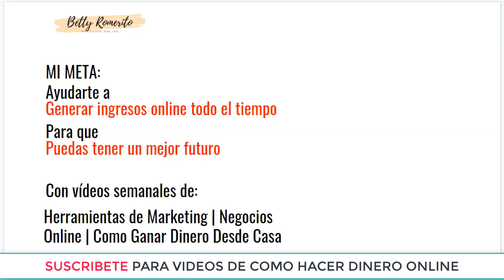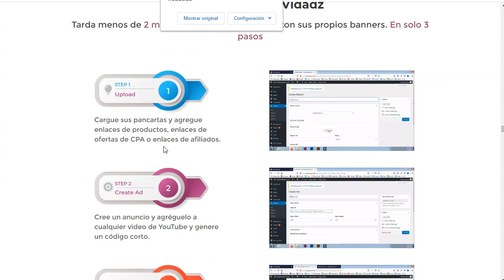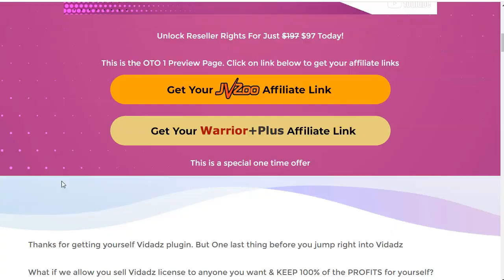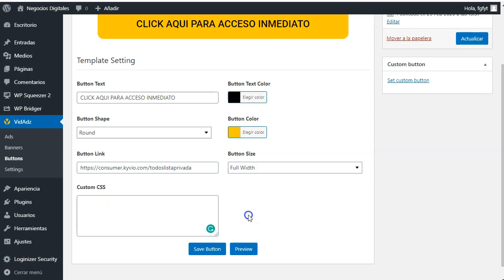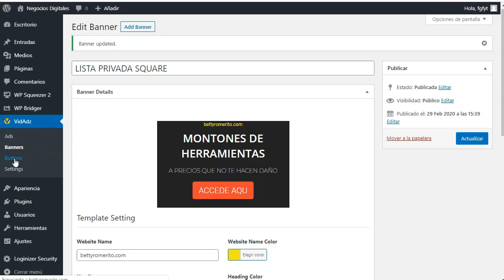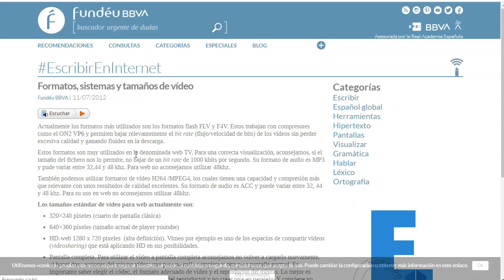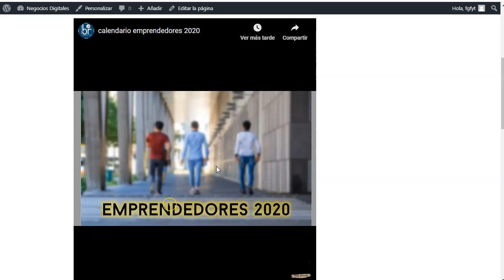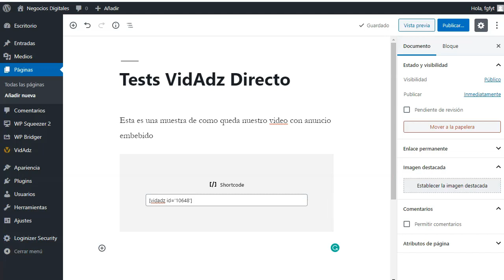Vidadz anuncios en Youtube sin Youtube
Los anuncios en los videos convierten más que otro tipo de anuncios.
Vidadz te facilita la labor de anunciarte en los videos que realmente llegan a tu audicienca.
Tu eliges el video en el que quieres poner anuncios, ya sea en formato banner o con un botón de llamado a la acción y Vidadz se encarga del resto.
Aprovecha esta forma de hacer anuncios en Youtube sin pagar a Youtube.

En este video te voy a mostrar Como puedes generar ingresos poniendo anuncios directamente en los videos de Yotube que esta buscando tu audiencia.
Busca un buen video que sea justo lo que tu producto necesita para vender más y pon un banner o un botón con CTA y envía tráfico.
¡A vender!

Saludos
Betty Romerito

Mensaje especial para ti -
Gracias por compartir tu valioso tiempo para leer la descripción. Espero haber sido de ayuda para ti.
Gracias.